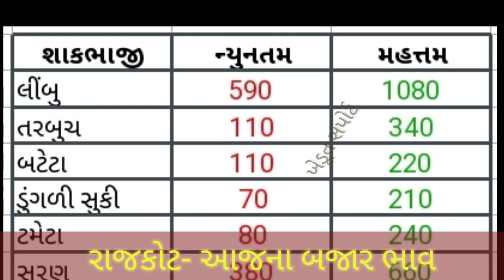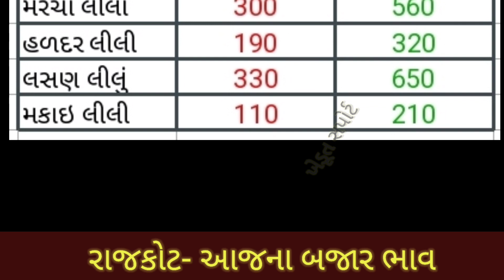24.03.21 Rajkot Yard Vegetable Price | રાજકોટ શાકભાજીના બજાર ભાવ | APMC Price